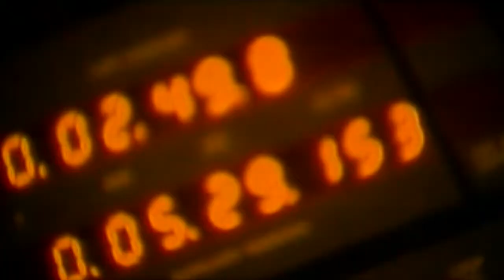제이 정재영 (J.ae) - Goodbye MV [DVD]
The 1st Regular Album 'J-Gold'
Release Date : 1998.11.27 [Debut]